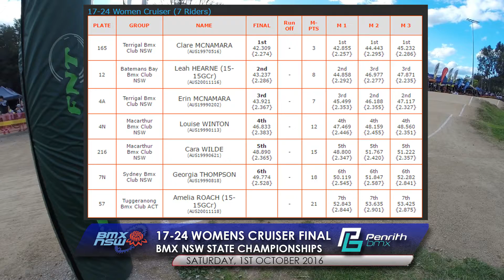17-24 Womens Cruiser Final - 2016 BMX NSW State Championships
Saturday, 1st October 2016